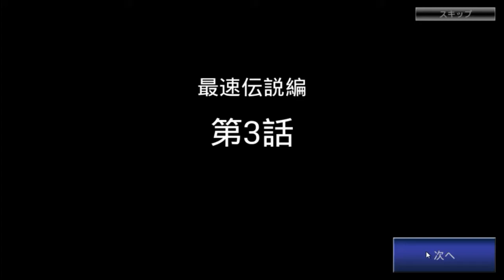Drift Spirits 頭文字D Legend 3 夢現 活動進度日記 #3 第3話 高橋啟介